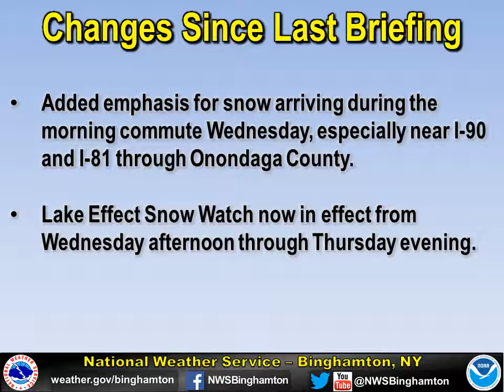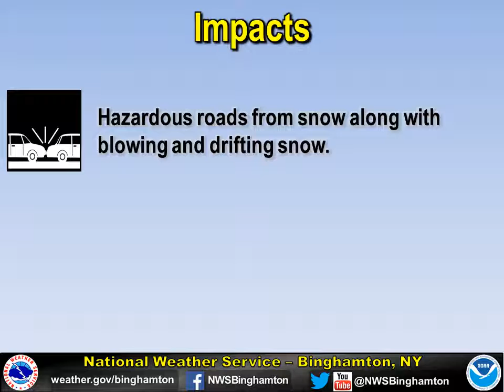NWS Binghamton 2 14 2017 day video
Squall and lake effect snow forecast from NWS Binghamton.